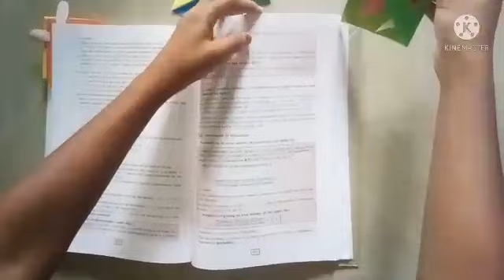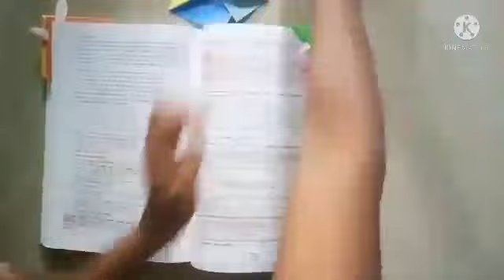DIY Bookmarks | Beautiful Origami Bookmarks idea | Easy Paper Craft